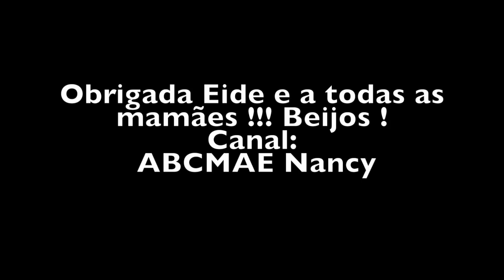Maternidade#2: Gravidez e Pós Parto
Oi pessoal. É com muito carinho que organizamos esse vídeo que foi feito com base nas nossas experiência durante a gravidez e pós parto. Espero muito que gostem. Bjus

cuidados com o cabelo e pele na gravidez e pós parto,  pré natal, ácido fólico quando usar?, como ter bastante leite, cuidados com a mama na amamentação, exercícios na gravidez e pós parto, mala da maternidade. Pilates na gravidez e pós parto.